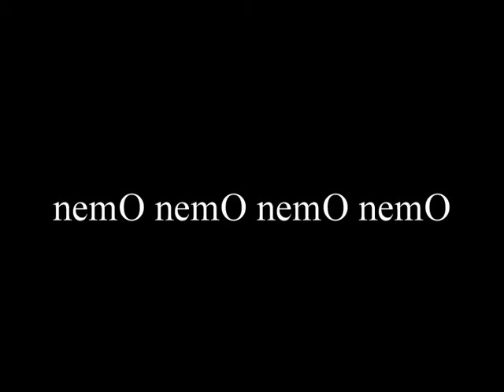nemO .wmv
muzyka Thomas Newman "Nemo Egg" by Thomas Newman